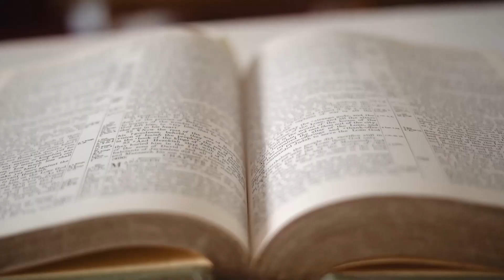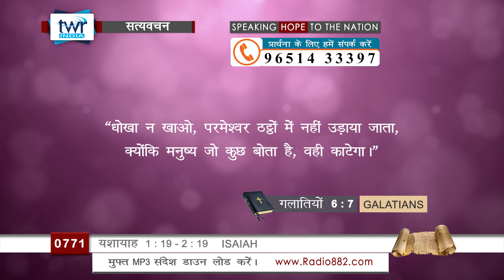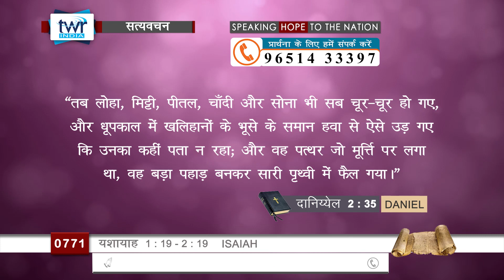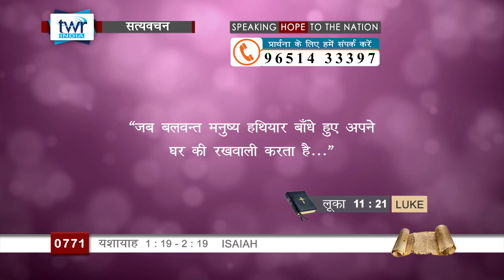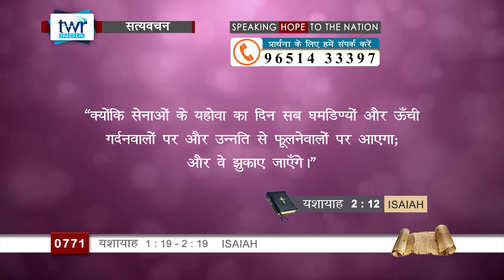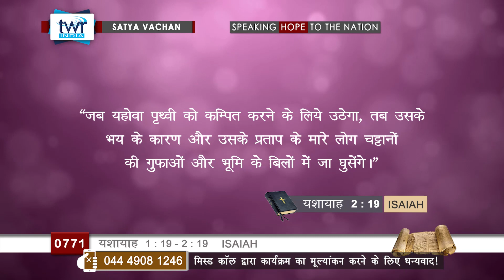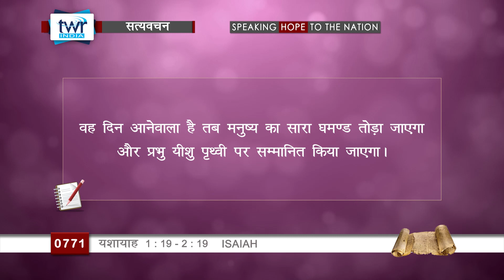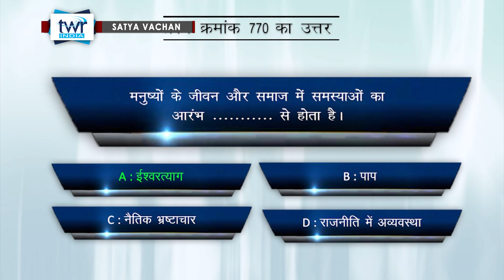TTB #0771 Isaiah 1 : 19 - 2 : 19 Hindi Bible Study - Satya Vachan